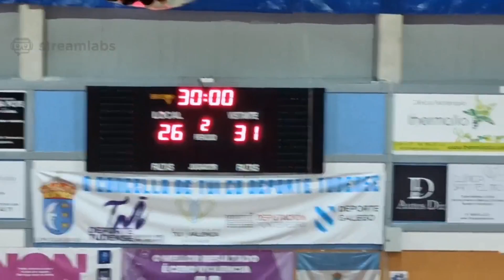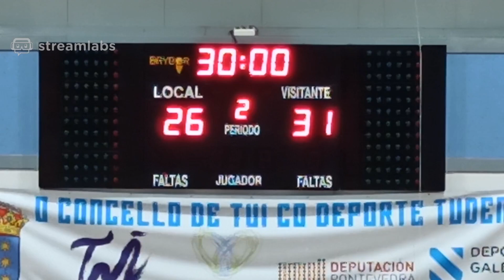210522 2AM (FINAL_4) SEMIFINAL BM LINEA_21 - BM CHAPELA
BMTV Streaming BALONMAN